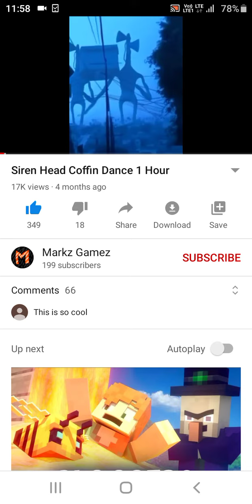Reacting to SIREN HEAD COFFIN DANCE 🤣